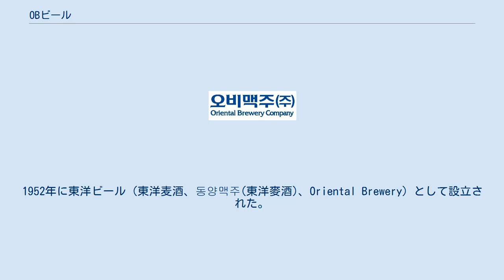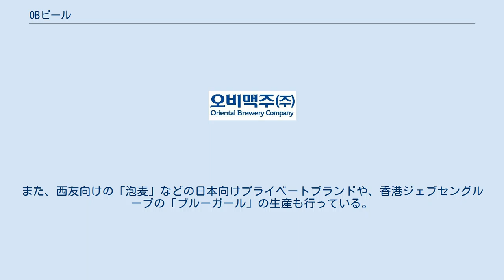OBビール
OBビール（オービー麦酒、오비맥주(오비麥酒)、Oriental Brewery）は、韓国のビール会社。
大韓民国においてハイトビールとビールのシェアを二分する企業である。
2021年第1四半期の家庭用ビール市場の販売量で約52%のシェアを、同期のブランド順位ではCass Freshが約38%のシェアを記録し、それぞれ韓国第1位となっている。
 戦前、麒麟麦酒の出資によって経営されていた昭和麦酒を、戦後に同社大株主だった朴承稷商店（現斗山）が管理。
1952年に東洋ビール（東洋麦酒、동양맥주(東洋麥酒)、Oriental Brewery）として設立された。
OBとはこのときの英語社名（英語社名は現在も変更されていない）の略である。
 長らく斗山グループの中核企業だったが、1998年9月、ベルギーのビール会社インターブリュー（のちインベブを経て現ABI）に売却された。
 なお斗山はプロ野球チームを所有しており「OBベアーズ」と名づけていたが、OBビールのグループ分離に伴い、1999年「斗山ベアーズ」に改名した。
 その他、ABIグループのバドワイザー、ベックス、ステラ・アルトワ、ヒューガルデン・ホワイト、レーベンブロイ、コロナビール、ハルビンビール、グースアイランド・ブルワリー、パタゴニアビールや提携しているサントリーホールディングス（サントリービール）のザ・プレミアム・モルツの販売も行っている。
また、西友向けの「泡麦」などの日本向けプライベートブランドや、香港ジェブセングループの「ブルーガール」の生産も行っている。